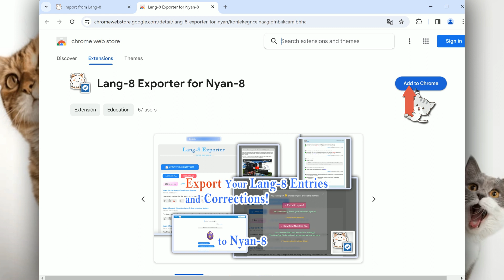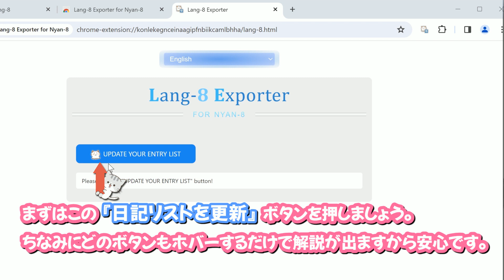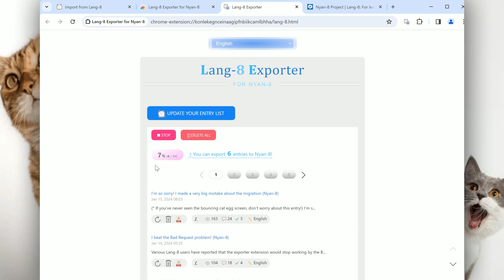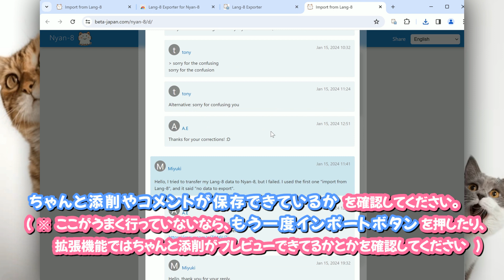Learn how to use the Lang-8 Exporter for Nyan-8